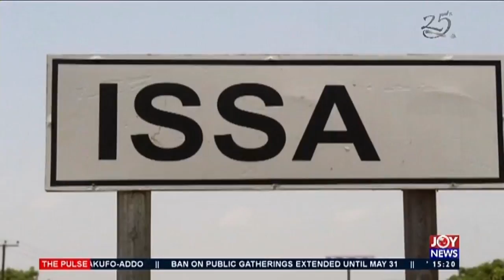Vetting of Supreme Court Judges: A profile of nominee Yoni Kulendi - The Pulse on JoyNews (11-5-20)